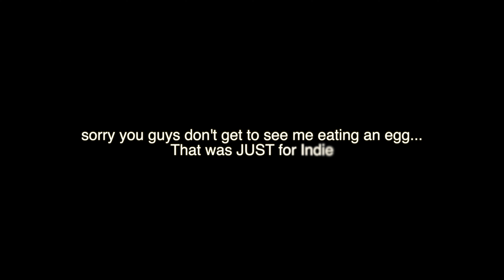Behind the Scenes: Bad Witch Burlesque’s SOLD OUT 'Hex Appeal' Show! 🖤✨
Go backstage with Bad Witch Burlesque at our final 2024 theatre show at ME Theatre! It’s been an unforgettable journey, and this sold-out performance was pure magic. Watch as I, Lashes Lane, take you through the madness, laughter, and behind-the-scenes chaos that made this show such a blast! From goofy moments with the Bad Witch Coven to an exclusive look at the amazing acts, including a sneak peek at my brand new act—this vlog has it all. Get ready for some unhinged fun and witchy vibes! 🎃👑💀